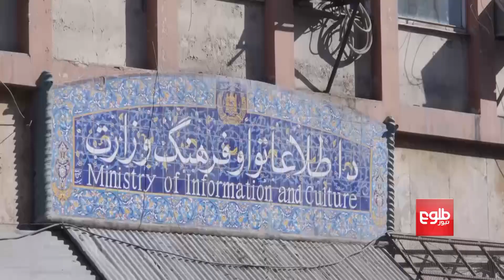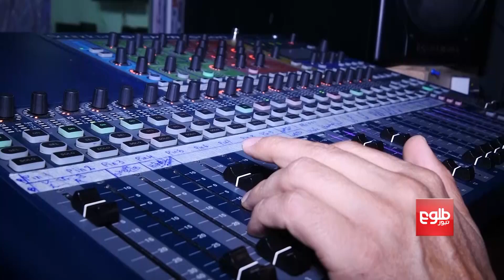Culture Ministry Denies Restrictions on Afghan Media